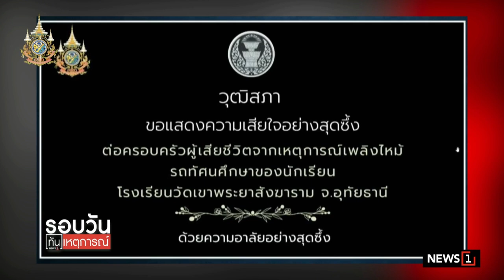สว.ลั่น! หากขนส่งตรวจทิพย์ไฟไหม้บัส ต้องดำเนินคดี : รอบวันทันเหตุการณ์ 12.00น./ วันที่ 07 ต.ค.67